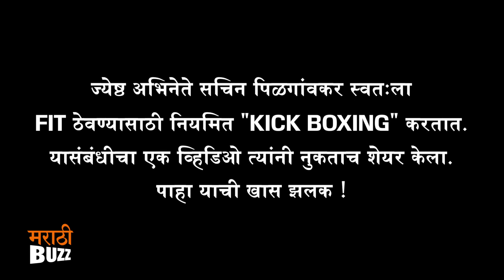सचिन पिळगांवकर यांचा Fitness चं रहस्य | Marathi Veteran Actor | Ashtavinayak | Tu Tu Mein Mein